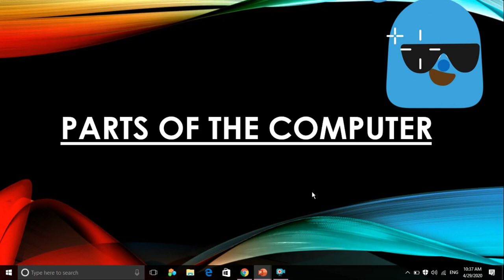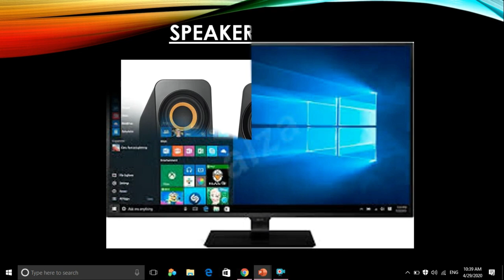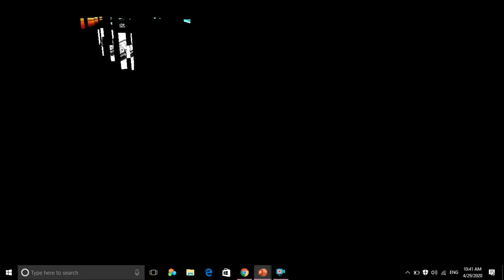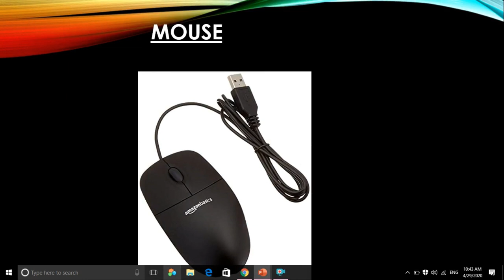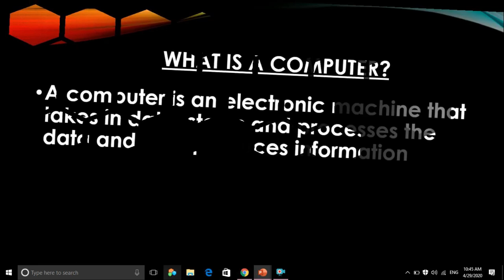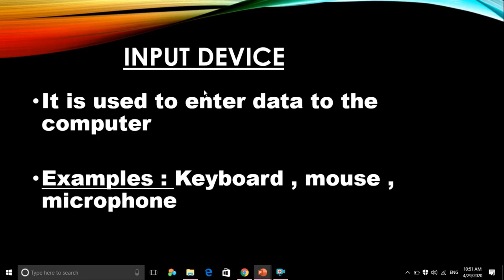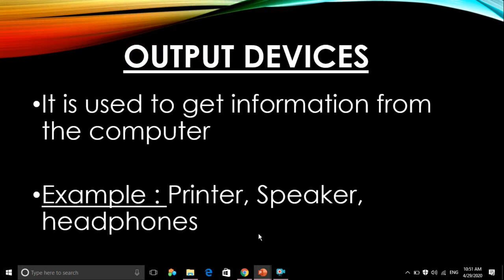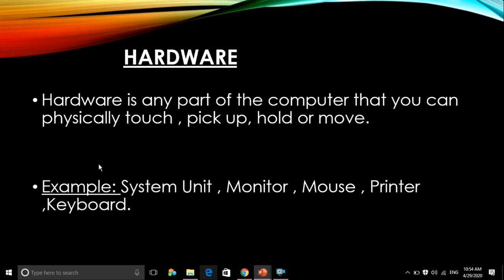Grade 4 .Computer Basics. (Day: 07 May 2020)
The video describes about Computer, Parts of Computer, Input Devices, Output Devices, Hardware and Software.